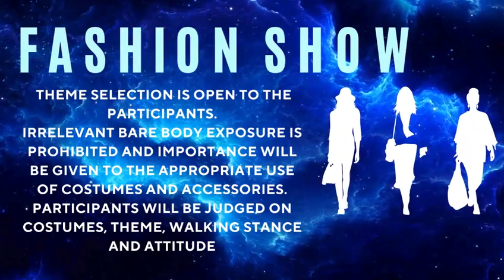Sarhad Spotlight 2024 Show your talent here..